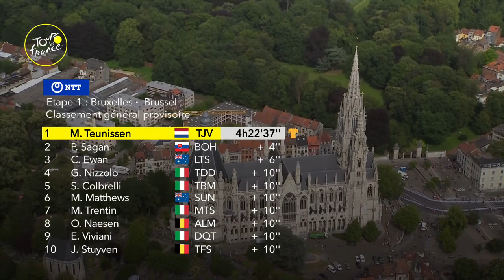Summary - Stage 1 - Tour de France 2019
TEUNISSEN Mike won the stage in Brussel before SAGAN Peter and EWAN Caleb.
TEUNISSEN Mike is the Yellow Jersey.